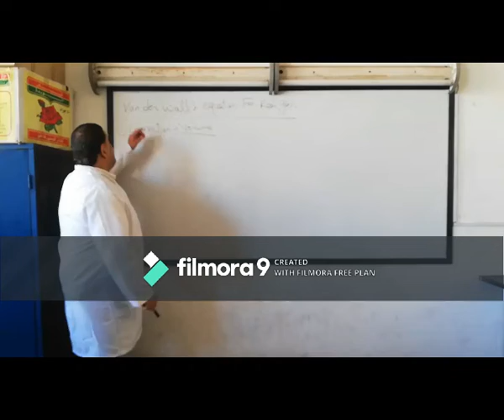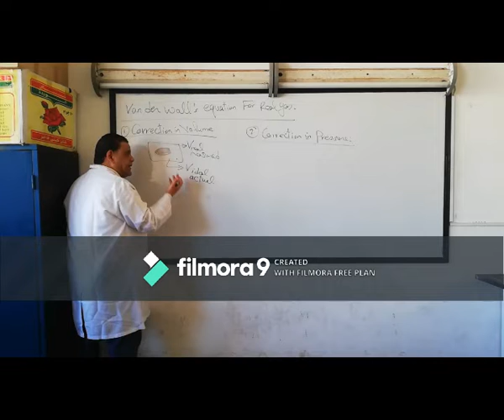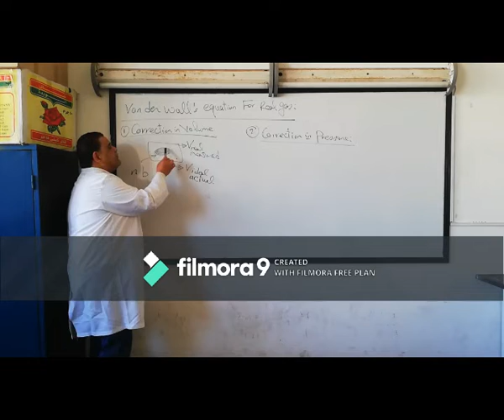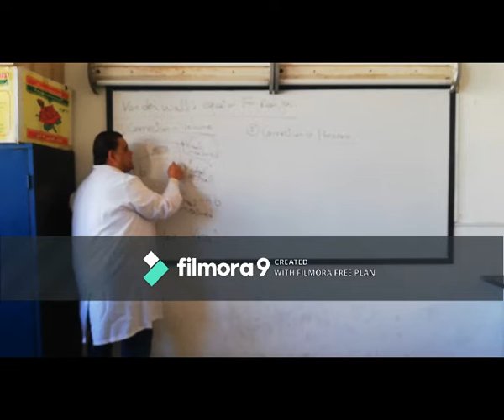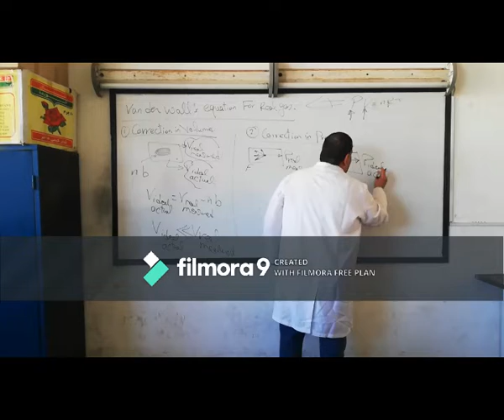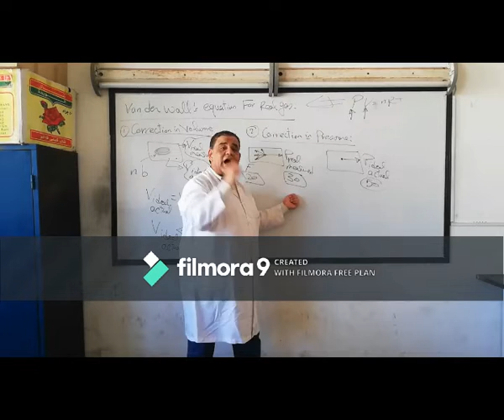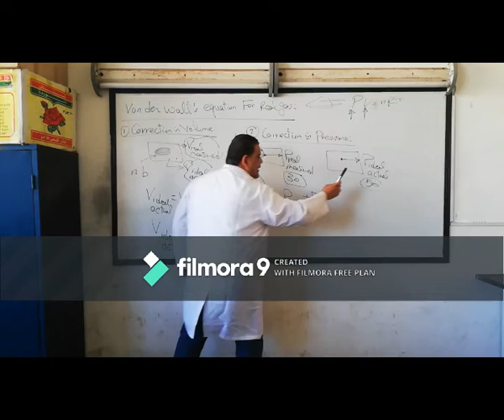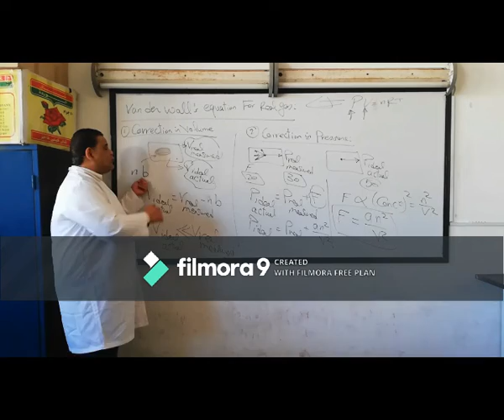Van Der Waal Equation 2 of 4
van Der Waal Equation , ideal and non ideal gas